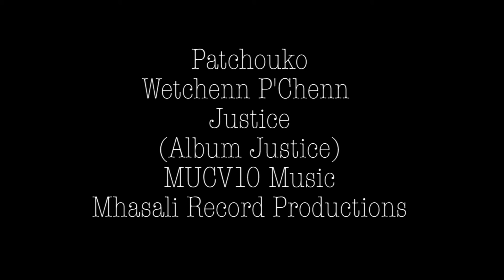Patchouko & Wetchenn P'Chenn - Jistis (video)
509 Mizik City pran plezi pou fè nou dekouvri e redekouvri gran atis, grandèt, gwoup mizikal ki gen yon paj ekri nan listwa mizik peyi nou. Nou prezante ou atis sa, ki se Jean Dorvil, aka Wetchenn P'Chenn. Mizik sa, Jistis, se 4èm pis sou album "Justice" la.